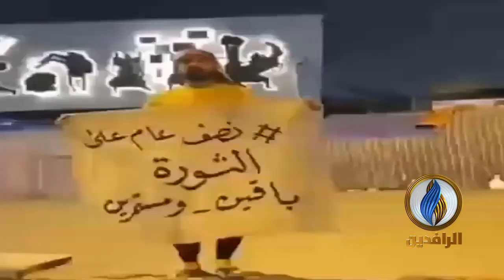معتصمو ساحة التحرير يؤكدون على ثباتهم في ساحات الاعتصام بعد مرور نصف عام على انطلاق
باقين_ومستمرين.. معتصمو ساحة التحرير يؤكدون على ثباتهم في ساحات الاعتصام بعد مرور نصف عام على انطلاق
ـــــــــــــــــــــــــ